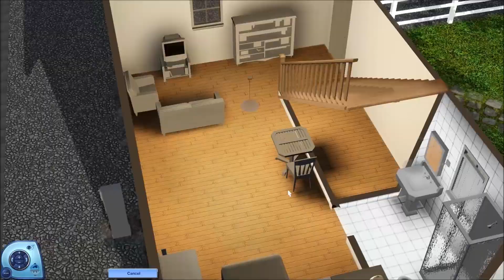The Sims 3 Store - Bölüm 2 - Aurora Skies'a İlk Bakış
Bu bölümde yeni dünya Aurora Skies'a bir bakış atıyoruz.